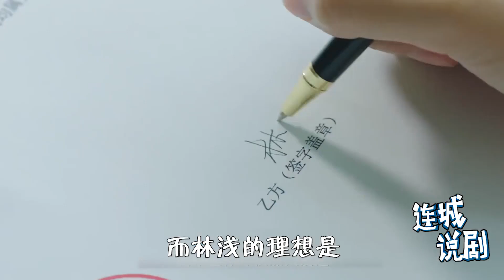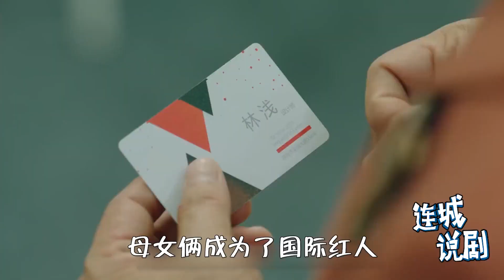倾城时光：林浅婚后成女魔头，称霸服装界，女儿厉承澜成御用模特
倾城时光：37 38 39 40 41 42 林浅婚后成女魔头，称霸服装界，女儿厉承澜成御用模特

專注蒐集中國大陸熱播劇【劇透、花絮、新聞】